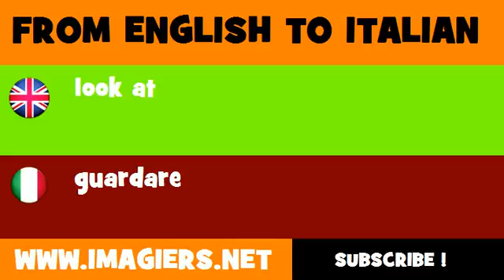FROM ENGLISH TO ITALIAN = look at